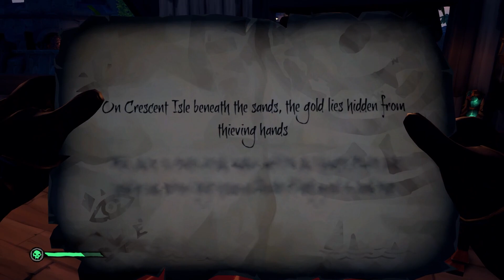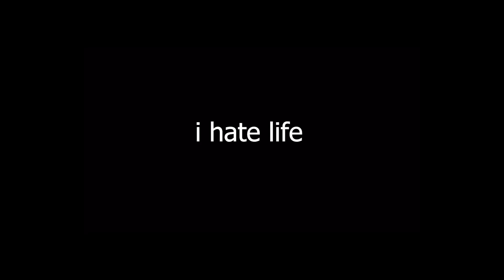THE MOST CHESTS FOUND | Sea of Thieves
We return to sea of thieves and find tons of chests. We got lots and lots of moneys, what will we do to end this wonderful celebration? Go to war? Have a drink? Or maybe catch the boat on fire, fight the megaladon and sing happy birthday?